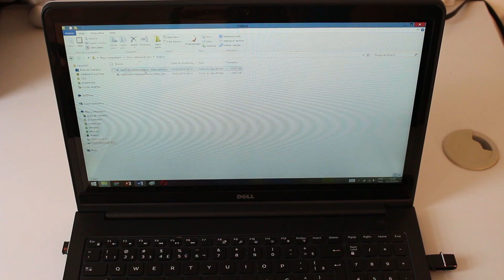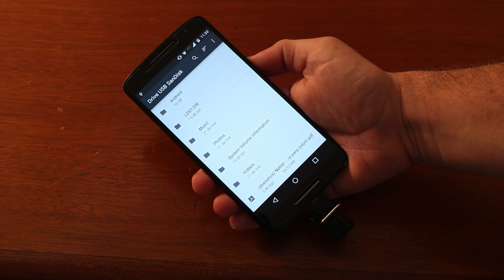Pendrive para celulares SanDisk Ultra DuaL Drive USB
No vídeo de hoje temos a analise do pendrive para smartphones android da SanDisk, chamado de Ultra Dual USB